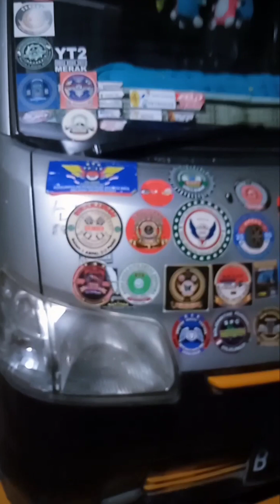mobil muatan barang bangunan#mobilpengangkutbarang#fypシ゚viral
di bantu suport yuk org baik,dengan
subscriber,share,like,dan jngan lpa hidup kan lonceng nya,biar enggk ketinggalan vidio terbaru